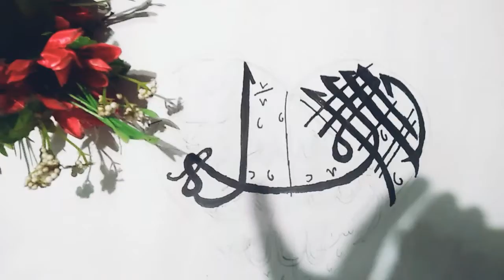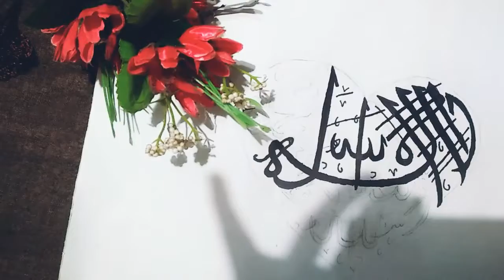Arabic calligraphy/ in a esy heart model